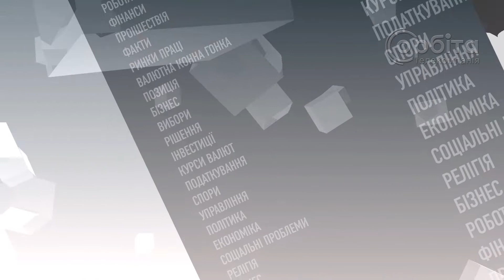Голос громади 36